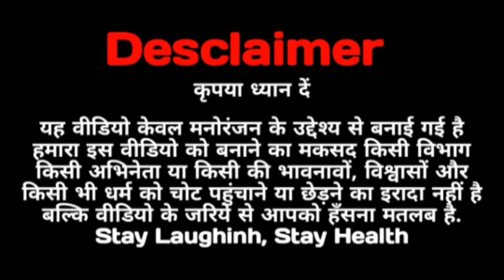SSC GD Result 2023 | ssc gd physical | बाबू जी मुझे SSF मिल गई